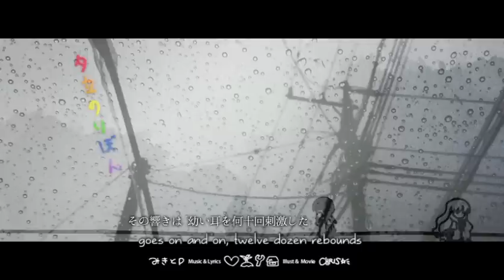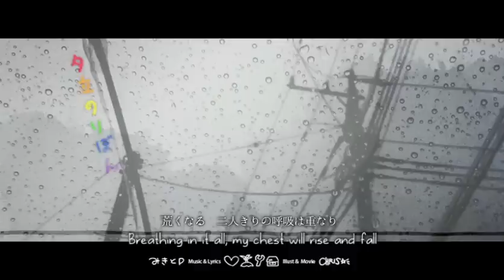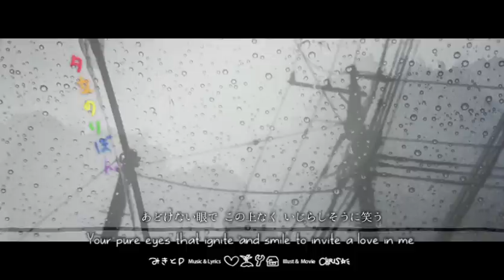Yuudachi no Ribbon (English Cover)【JubyPhonic ft. dj-Jo】 夕立のりぼん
It's COLLABORATION TIME! Dj-jo and I both
really love this song and wanted to share some
of that feeling with you all. It is the holidays after all!
I know it's not a "holly jolly" song, but I hope you enjoy it
nonetheless.

PS. Jo did an absolutely amazing job with this
arrangement. Really. Words can't described how
awesome he is.

PPS. If you want more of the story, CHRIS made a short manga of Yuudachi that's still delectably vague haha

Mix: Prince of Pop & Me

music&words みきとP　（mylist/19099704）Twitter @mikito_p_
movie CHRIS　(mylist/15037766）Twitter @jp_chris

Mp3 Links

LYRICS

Suddenly the evening wrapped us in a blanket of rain
Hiding away beneath the school, made our great escape
Breathing beat four walls, your chest will rise and fall
It's pounding loud, echoing calls

I can feel the sheerness dripping through my shirt, it's soaking
Up every glance that passes by afraid to advance
Counting down to one, our lips too close to run
Soon all this space will equal none

I wanna hide this deep, just hide this deep, we'll bind this secret
They're beating my head 'round with every word, your sound goes on and on, twelve dozen rebounds

Trauma falls away with every bit of fingertip on
My skin I thought that it would easily just be gone
Counting down to one, the space between how dumb
I was and what was common sense, fell down to none

Who knew a moment moved so slow?

And as the rain it flew, it makes it through, it made it through, "I'm in love with you"
It's breaking and crashing, platonic's the last thing
that holds us now, letting the rain come down

Open up your umbrella, you and me, let's go home

Breathing in it all, my chest will rise and fall

And as the rain it flew, it makes it through,
I hide for you, and I look to the side
Your pure eyes that ignite and smile to invite a love in me I never thought I'd see

Evening rain ribbons that fall